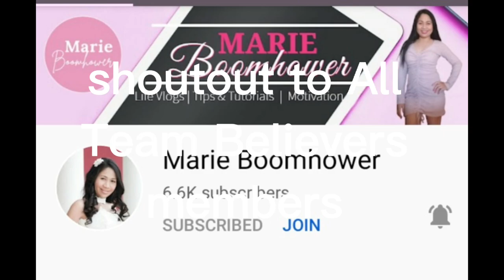FARM KIDS || MOLE CRICKET